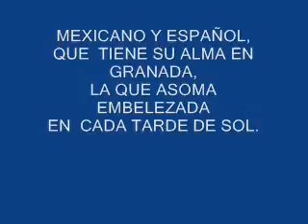Enrique Elliott a Agustín Lara